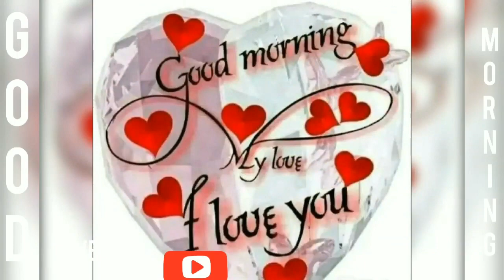GOOD MORNING video